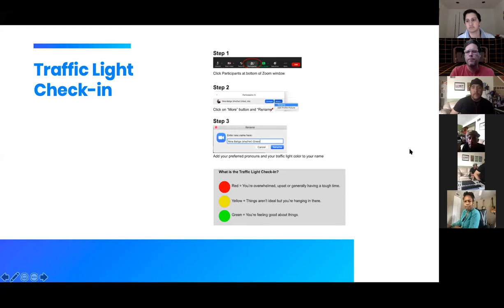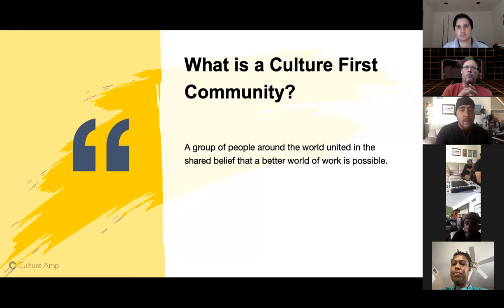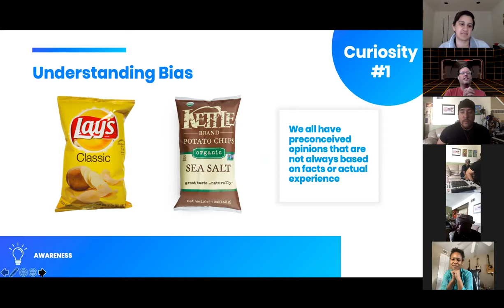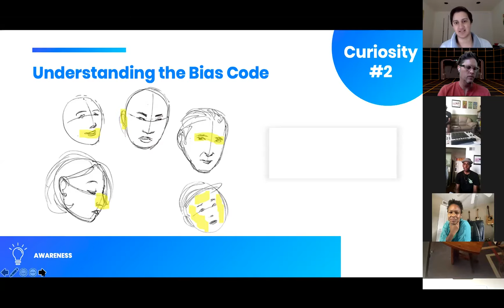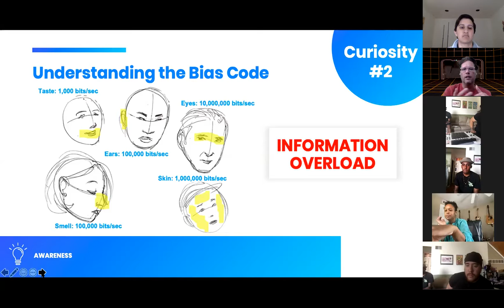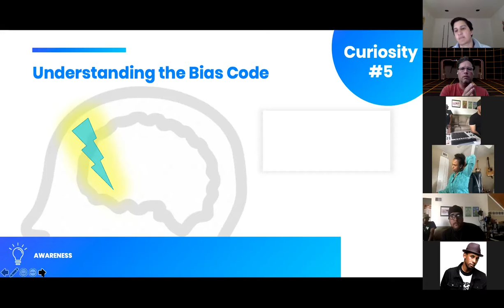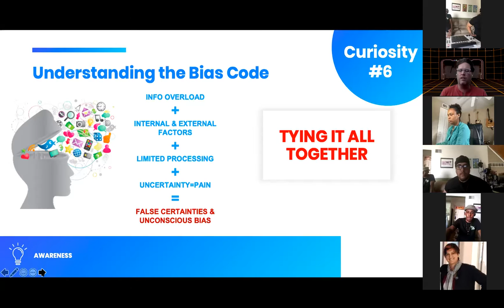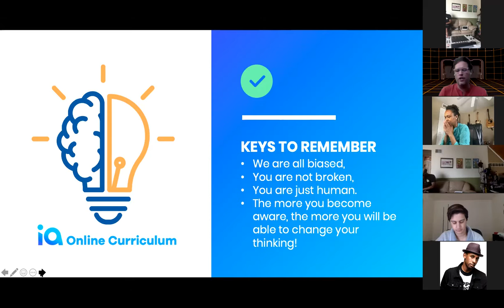Denver Culture First: Using Music and Lyrics to Define Our Own Identities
“The only truth is music.” ― Jack Kerouac

What a profound quote and the guiding theme for Denver's second Culture First virtual event. Tribal Zyphers founders, Ill Se7en and FaT TrAK, guide us through this event using music and lyrics to find our truths and to define our identities, so we can all fight injustices together, with a clear mind and focus.

The co-hosts of the Choose Inclusion podcast, sponsors of this event, - Nina Baliga, Mike Hess and UB Ciminieri - kick off this event with a conversation about bias - the science of bias and why our brains do what they do - to help everyone get into a mindset of awareness and vulnerability.